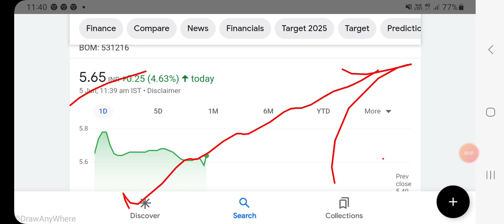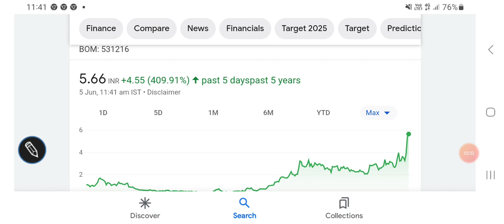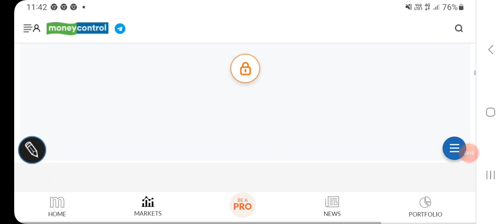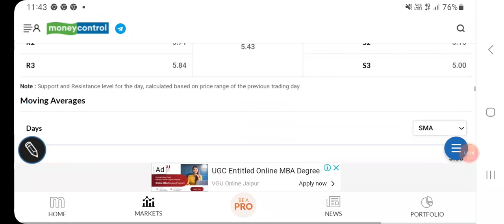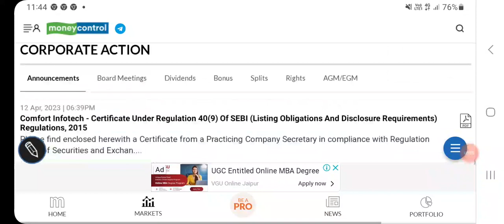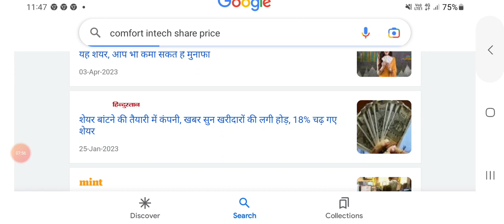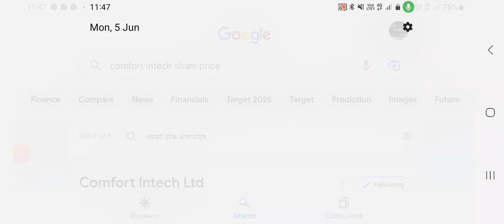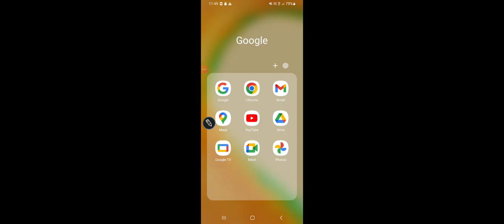Comfort intech share latest updates, detailed research analysis, पैसा कमाना है तो ये काम करो//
Comfort intech share price BSE

Other topics:
Stock investment
Stock analysis
Stock recommendations